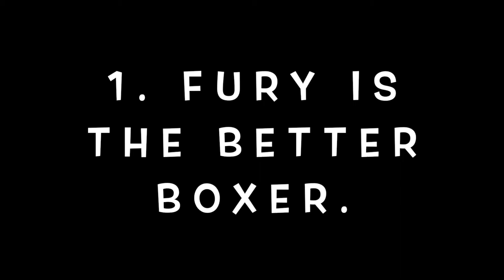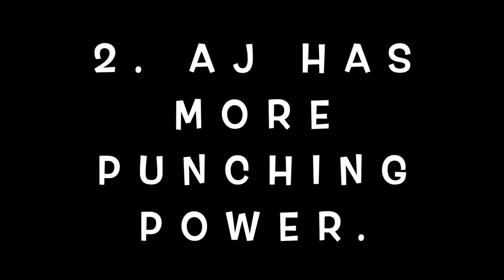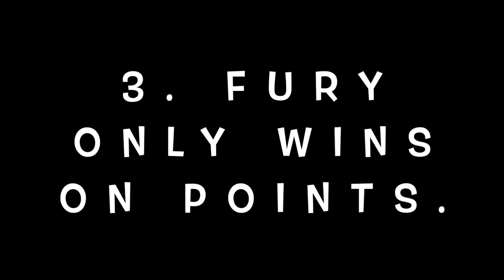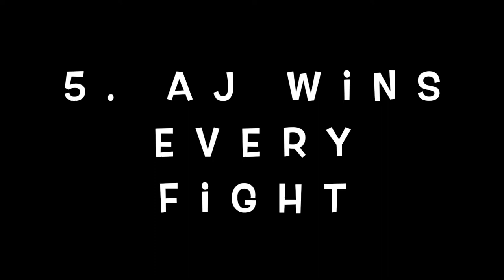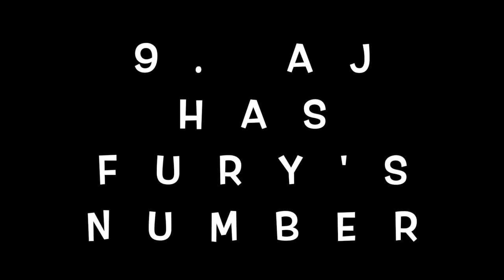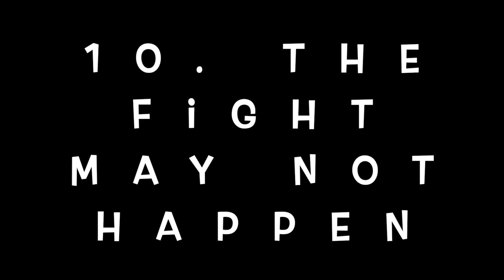10 BOLD STATEMENTS ABOUT ANTHONY JOSHUA VS TYSON FURY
10 BOLD STATEMENTS ABOUT ANTHONY JOSHUA VS TYSON FURY
This is an ENTERTAINMENT CHANNEL but FIGHT FANS are welcome to join, I pick on only a few boxing reviews. SPECIAL FIGHTS.
If you also love movies then you will love this channel. If not you are welcome to visit only whenever I make a boxing review.